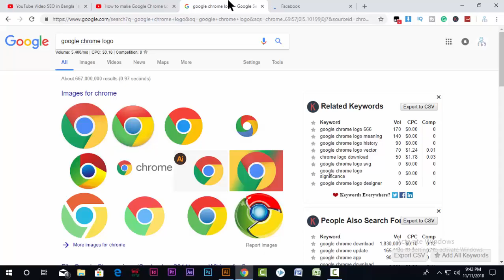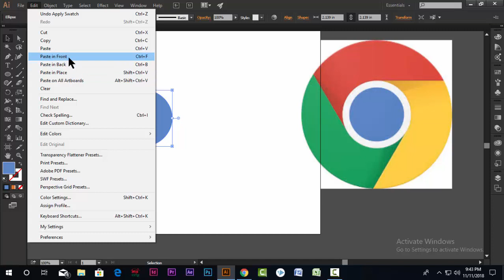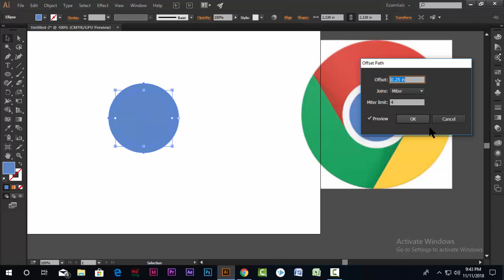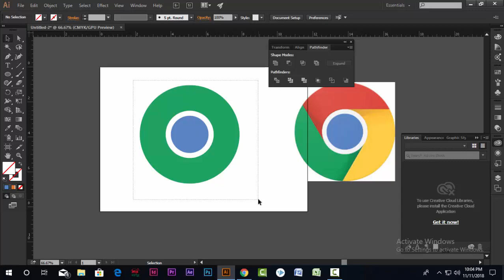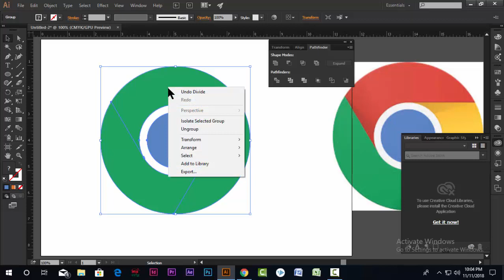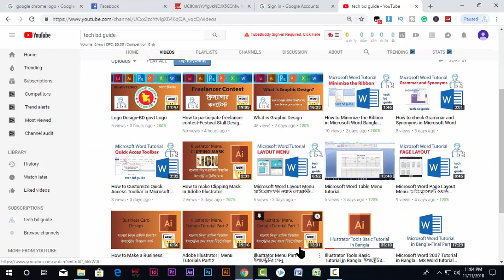How to make Google Chrome logo in Adobe Illustrator Bangla Tutorial, How to create logo hidden tips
In this design we are going learn how to make google chrom logo,. Please watch the video start to end to learn this logo. Thank you very much.
logo design
adobe illustrator
logo design tutorial
graphic design
how to design a logo
logo dseign illustrator
illustrator tutorial
logo maker
tech bd guide